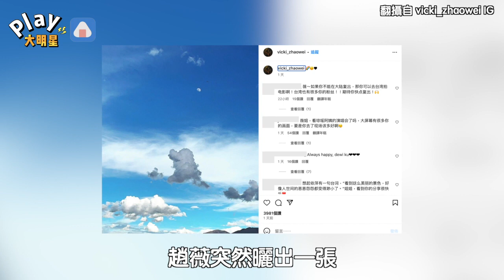趙薇遭封殺2年罕見PO文 粉絲興奮「可以到台灣復出」